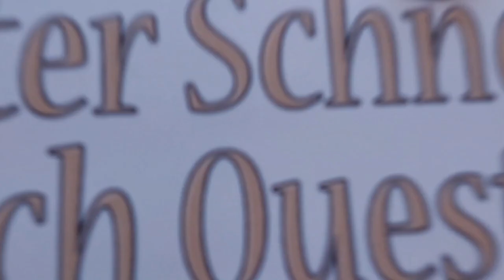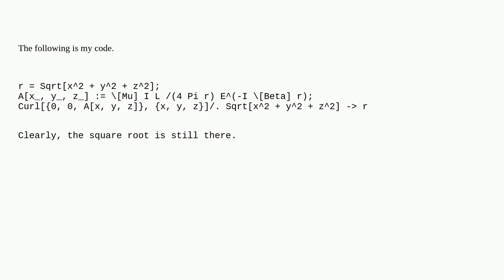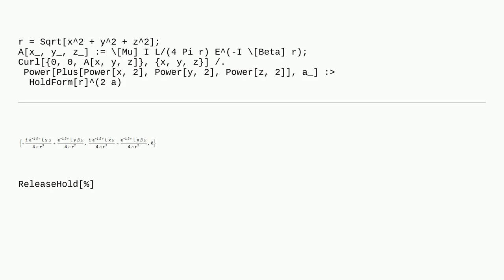Mathematica: Why is ReplaceAll unable to replace square root? closed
Why is ReplaceAll unable to replace square root? closed

A special thanks goes out to the community

  pattern-matching replacement